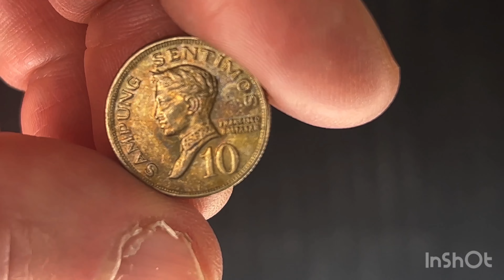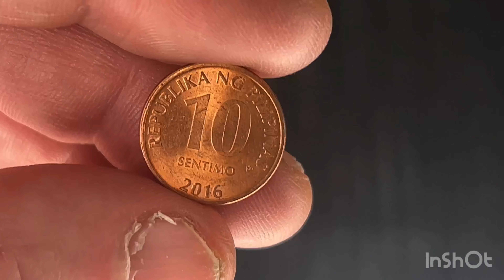Coins Of Philippines-Part 1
Here we have part 1  on the coins of the Philippines, The currency of the Philippines is Piso & the micro denominations are known as Sentimos. This selection of coins from The Philippines contains some old coins & some new coins, Filipino coins are very popular amongst coin collectors/numismatics. Collecting coins from the Philippines can be very educational. I'm trying to build my coins for the Philippines coin collection, I have been collecting coins for many years. I hope you enjoy this coin video/video vlog on coins of the Philippines. I also collect world coins/foreign coins/old coins/new coins/rare coins/valuable coins & coins worth money. Thanks for dropping by to watch this coin review, Coin Crayzee